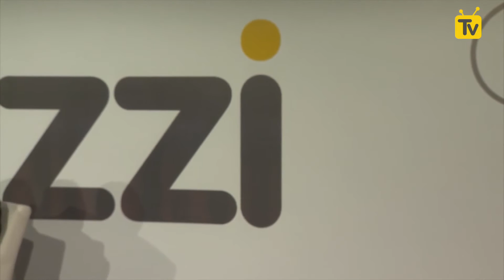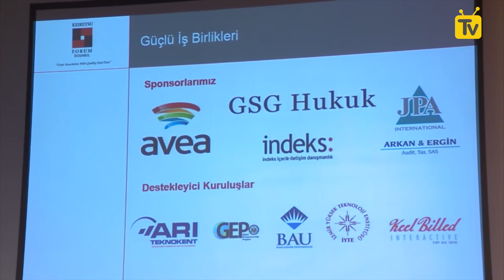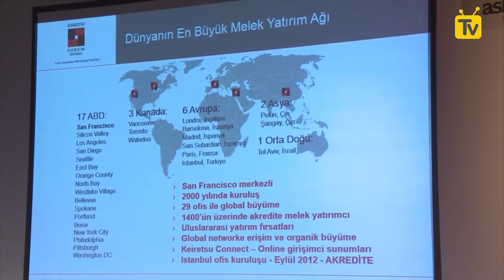Melek Yatırımcı Ağları ve Girişimcilere Katkıları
Moderatör: Arda Kutsal, Webrazzi, Kurucu ve CEO
Aydonat Atasever - Keiretsu Forum Türkiye, Başkan Yardımcısı
Emre Kurttepeli - GBA, Yönetim Kurulu Başkanı"